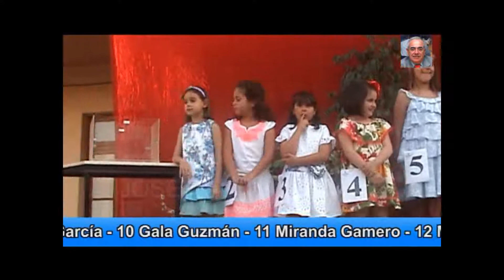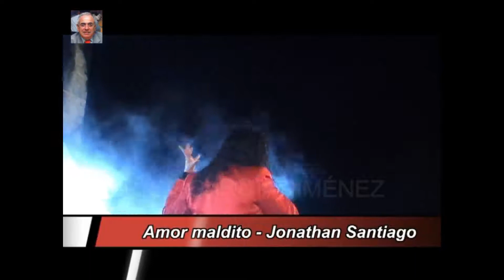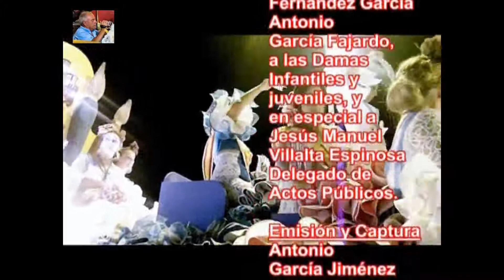Elección y Coronación 2013